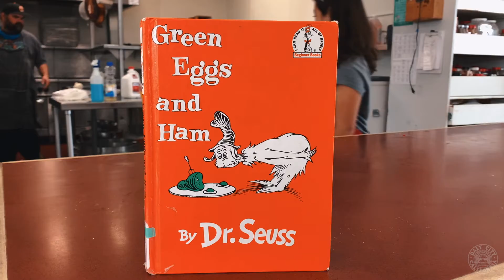Rec and Reading Day 5 - Green Eggs and Spam Fried Rice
Welcome to Week 5 of Rec and Reading!  This week our Daly City Public Library had read the book "Green Eggs and Ham" by Dr. Seuss!  In theme of the book, today we are cooking with you Green Eggs and Spam Fried Rice!

Join our friends at the Library for Storytime with Ms. Sarah on Tuesdays at 10:15am on Facebook Live

For more information about this weeks reading and recipe, please see below!

“Do you like green eggs and ham?” asks Sam-I-am in this Beginner Book by Dr. Seuss. In a house or with a mouse? In a boat or with a goat? On a train or in a tree? Sam keeps asking persistently. With unmistakable characters and signature rhymes, Dr. Seuss’s beloved favorite has cemented its place as a children’s classic. In this most famous of cumulative tales, the list of places to enjoy green eggs and ham, and friends to enjoy them with, gets longer and longer. Follow Sam-I-am as he insists that this unusual treat is indeed a delectable snack to be savored everywhere and in every way.
Green Eggs and Spam Fried Rice

Ingredients- Parts
GREEN EGG:
• 2 tbl cooking oil
• 2 eggs
• Green Food Coloring
• 1 tsp Soy Sauce
RICE:
• 2 cups cooked rice
• ¼ cup Rice Wine Vinegar
• 2 tbl sugar
MAIN:
• 1 can spam
• 1 cup Edamame
• 1 cup Broccoli
• 1 medium carrot- shredded
• 1 package snack dried seaweed
• Soy Sauce, Salt and/or Pepper to taste
Drizzle/ Topping
• Nori Seasoning or 1 snack package dried seaweed, Sesame Seeds
• Teriyaki Sauce

Directions
1. Cook Rice and while it is still hot add sugar and vinegar and fluff.  Let sit overnight to cool.
2. Mix and Beat Eggs
3. Cook Eggs in a large skillet cook eggs and set aside.
4. Cut fork size pieces of Spam, and veggies.
5. In a large skillet cook Spam until desired color, add veggies.
6. When veggies are cooked and warms add rice and toss until nice and toasty.
7. Season with Soy Sauce, Salt and/or Pepper to taste transfer to a plate.
8. When plated drizzle or top with Seaweed and Teriyaki Sauce.